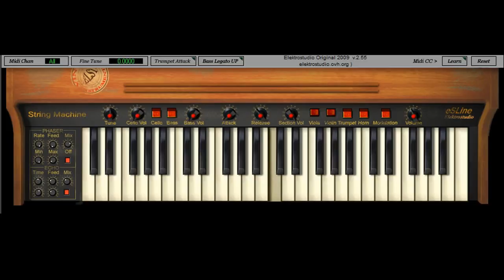Esline || Free Vintage Strings VST Plugin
Esline is a vintage Arp Solina String Ensemble emulation.

ARP Solina  is a multi-orchestral machine with violin, viola, trumpet, horn, cello and contrabass. The contrabass and cello selectors can be used to turn on a 16' or 8' monophonic bass, which is triggered by the lowest of the keys one presses. The bass runs from C0 to G1 and stops there.

    Cello, bass, viola, violin, trumpet, horn.
    16 patches.
    MIDI learn  / automation.
    Phaser / Echo / Chorus.